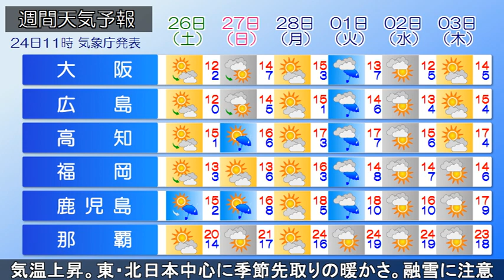【観測史上1位の積雪】2022/02/24 全国の天気予報 昼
​きょう24日(木)、日本列島付近は冬型の気圧配置で、山陰～北海道日本海側の所々で雪が降っています。兵庫県や新潟県、北海道では、これまでの大雪で、観測史上1位の積雪の深さとなった所があります。
■日最深積雪(11時現在)　観測史上1位更新
兵庫県　　　　　兎和野高原　208ｃｍ
新潟県　　　　　津南　　　　419ｃｍ
北海道胆振地方　大岸　　　　144ｃｍ　安平　　　　118ｃｍ
北海道後志地方　黒松内　　　209ｃｍ
北海道石狩地方　恵庭島松　　143ｃｍ　千歳　　　　113ｃｍ

午後、冬型の気圧配置は次第に緩み、日本海側の雪は西から弱まりますが、山陰や近畿北部、長野県や群馬県ではにわか雪があるでしょう。北陸の雪は次第にやむ所もある見込みです。北日本は日本海側中心に雪でふぶく所があるでしょう。除雪や雪下ろしをされる方は、記録的な積雪となっている所もあるため、複数人で声を掛け合いながら、安全に行ってください。
また、前線や大陸の高気圧の張り出しに伴う寒気の影響で、沖縄はにわか雨があるでしょう。強風や高波に注意してください。奄美は次第に高気圧に覆われ、晴れる見込みです。

あす25日(金)、近畿～北海道日本海側は雪の降る時間帯がありますが、次第に雪の降る範囲は狭くなるでしょう。北海道では、晴れ間ののぞく所もある見込みです。沖縄は寒気の影響で雲が残るでしょう。他は晴れて、空気の乾燥が続く見込みです。日中の気温は、沖縄～関東甲信にかけて、平年よりやや低く、寒さが続くでしょう。

週末、気温が次第に上昇し、東・北日本中心に季節先取りの暖かさとなる見込みです。26日(土)、九州で雨、東北日本海側でみぞれの降る所があるでしょう。27日(日)、南西諸島や西日本で一時雨が降り、北陸や東北は雨や雪、道南は雪の降る所がある見込みです。積雪の多くなっている地域を中心に、屋根からの落雪やなだれなど融雪害に気を付けてください。